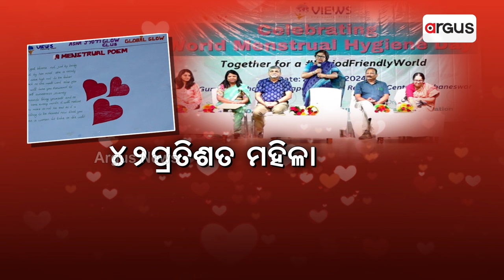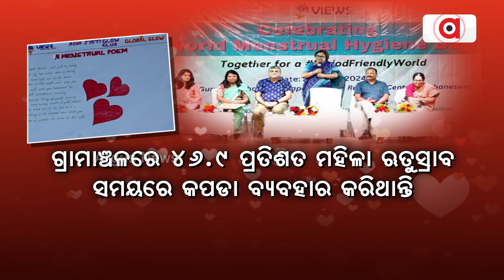ବିଶ୍ଵ ଋତୁସ୍ରାବ ସ୍ଵଚ୍ଛତା ଦିବସ || Menstrual Hygiene Day 2024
ଲାଜ ନୁହେଁ ସାମାଜିକ ଆନ୍ଦୋଳନରେ ପରିଣତ ହେଉ ଋତୁସ୍ରାବ ସଚେତନତା । ବିଶ୍ଵ ଋତୁସ୍ରାବ ସ୍ଵଛତା ଦିବସରେ ସଚେତନତାର ବାର୍ତ୍ତା । ସ୍ଵଚ୍ଛତା ପଲିସି କାର୍ଯ୍ୟକାରୀ କରିବା ସହ ସରକାର ଗରିବ ମହିଳାଙ୍କୁ ମାଗଣାରେ ସାନିଟାରୀ ନାପକିନ ବାଣ୍ଟିବାକୁ ଦାବି ।